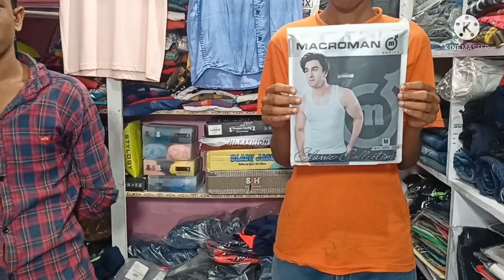PAPPU STORE ABHAYAPURI NAMA BAZAR COLLECTION NO 1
PAPPU STORE ABHAYAPURI NAMA BAZAR